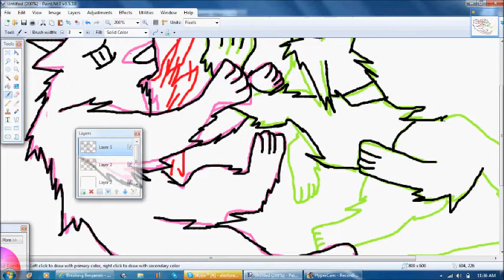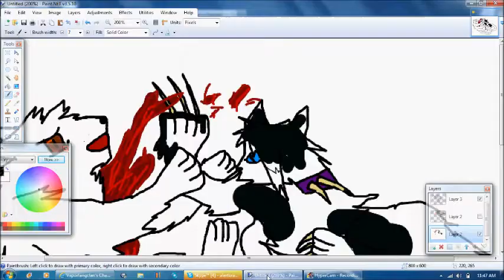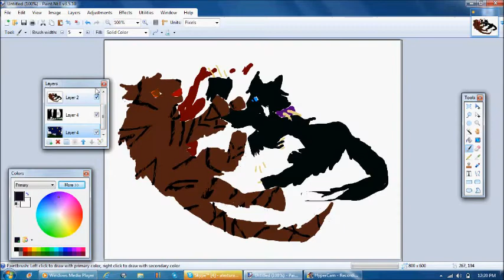Tigerstar's death speedpaint ( SPOILER )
Hi deciding to speedpaint.. took me an hour and half, it's on labtop, and well, I'm getting better on the labtop now :D